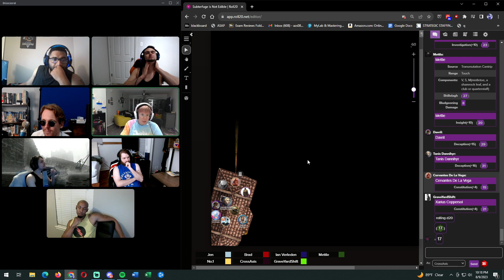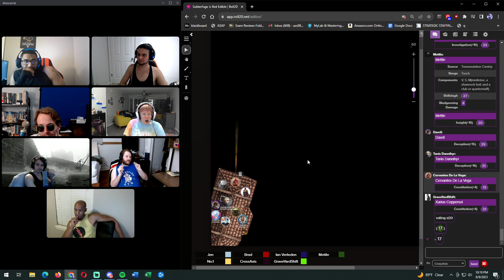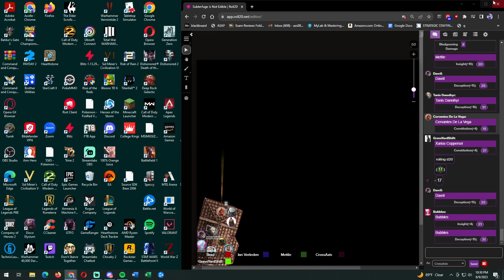Subterfuge Isn't Edible